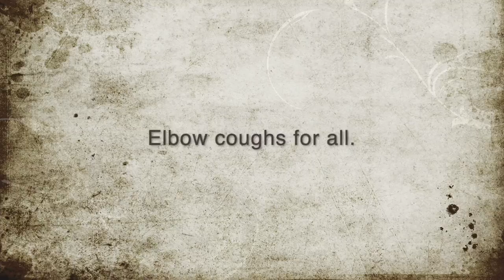These are the little snippets from Ben's AusChat video. Longer chat on AusChat playlist!